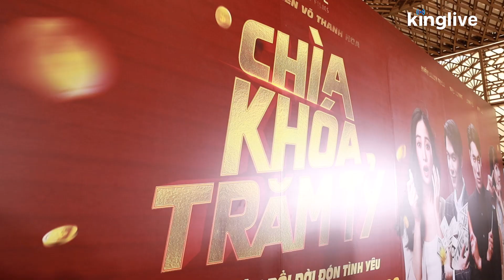Thúy Ngân ngóng chờ nụ hôn của Kiều Minh Tuấn - Thu Trang, Sam đợi reaction từ Tiến Luật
🌟 HOT ƠI LÀ HOT: chương trình giao lưu, gặp gỡ những nhân vật đang có "gây bão" trên mạng xã hội.

🍵 AI CHỌN AI: Nghệ sỹ hoàn thiện hình mẫu lý tưởng dựa trên những tiêu chí ngoại hình, tính cách, tài lẻ,...từ danh sách của chương trình